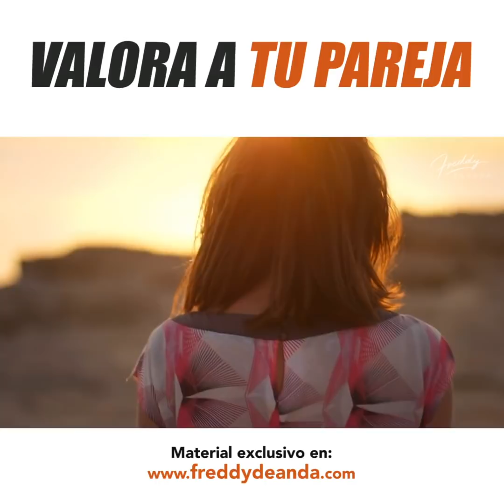Valora a tu pareja - Freddy DeAnda